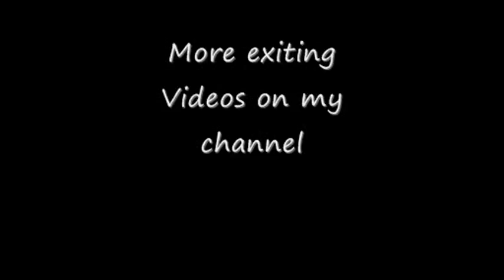5 Strange philosophers and their strange philosophies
Here are 5 wierd philosophers and their strange philosophical thoughts. Your personal YouTube philosopher; The danish philosopher Kasper Johansen - He guides you through these strange philosophers philosophies.